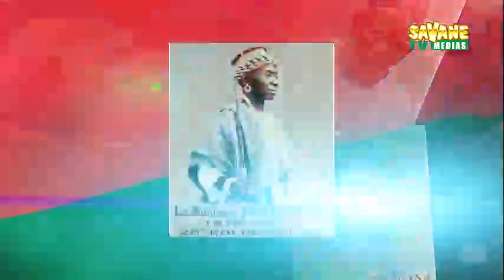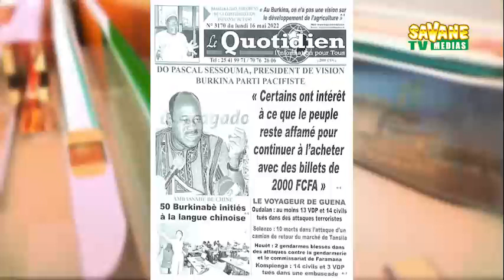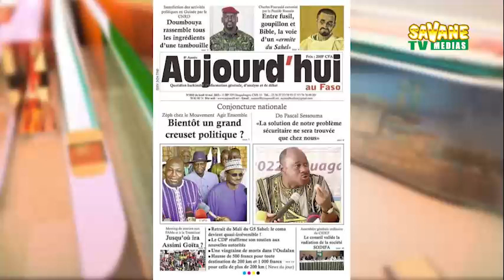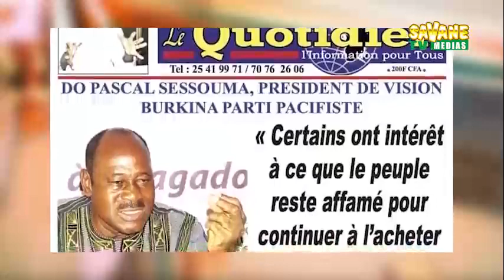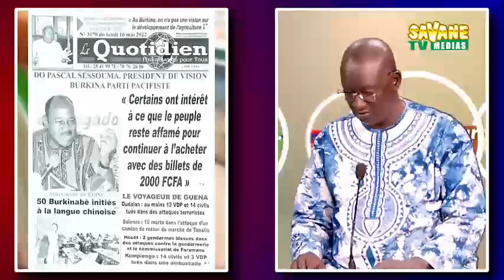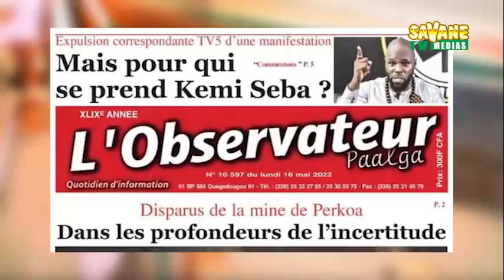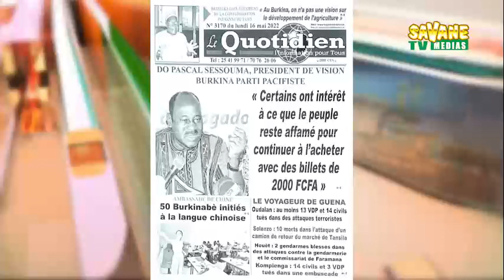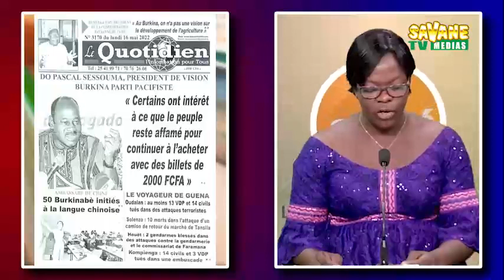SONRE du 16 Mai 2022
chroniqueurs du jour sont :
salamata TABSOABA
-Mermoz Sanfo
- Alphonse Ouedraogo
- Avec le Consultant, Sidnaba Boubakar Zida
sur Canal+255